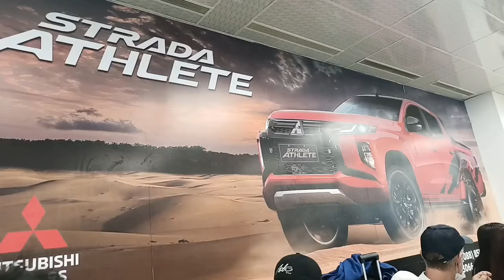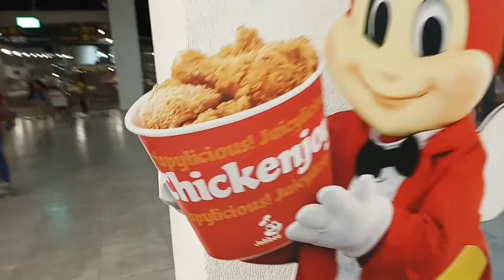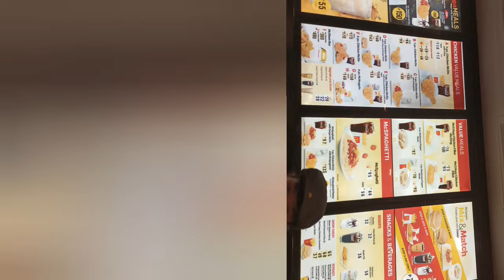Laguindingan Airport ~ Mactan Cebu International Airport || Mindanao Back to Cebu By Cebu Pacific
Continuation of our trip guys from Bukidnon going back to Cebu.By this time we travel by air Naman. Tara na at magbyahe pauwi Ng Cebu!